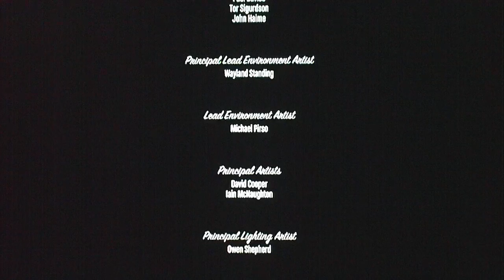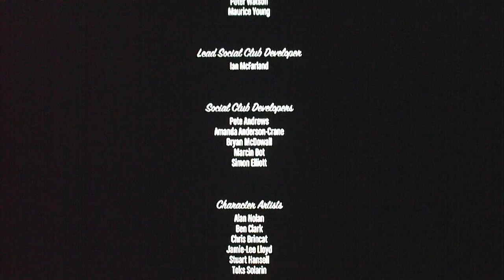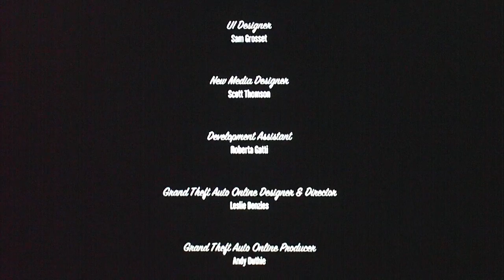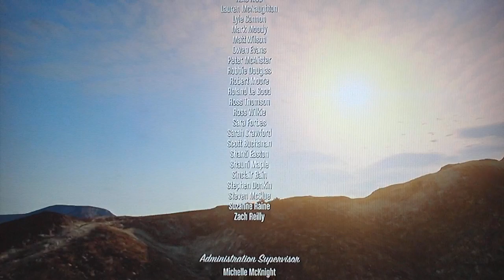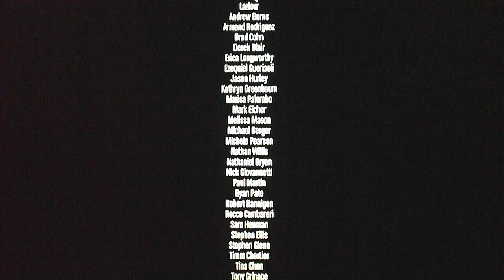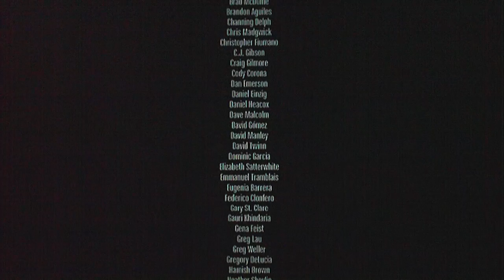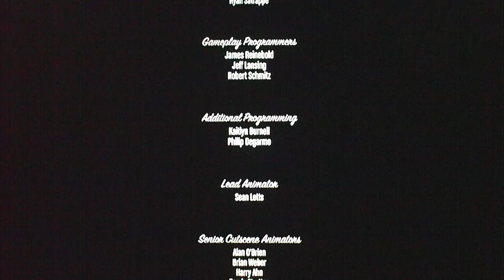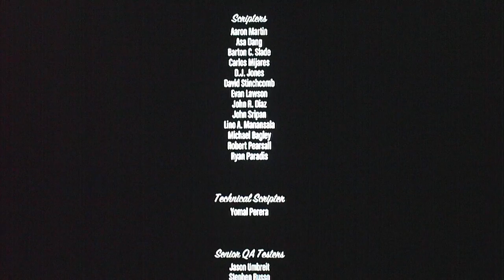Grand Theft Auto 5 FINALE/REVIEW-To Live or Die in Los Santos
The next installment in the GTA series brings us back to San Andreas. For the first time we follow three different characters. Michael, Trevor and Franklin as they try to make big. Enjoy the let's play with live commentary!